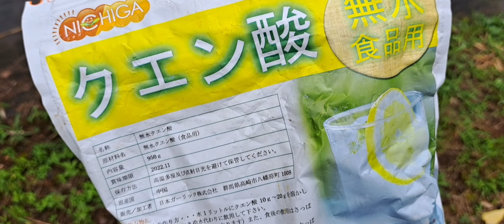さつまいもの芽だしと私の植え付け方法